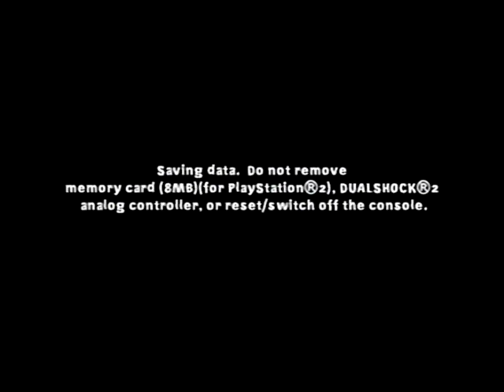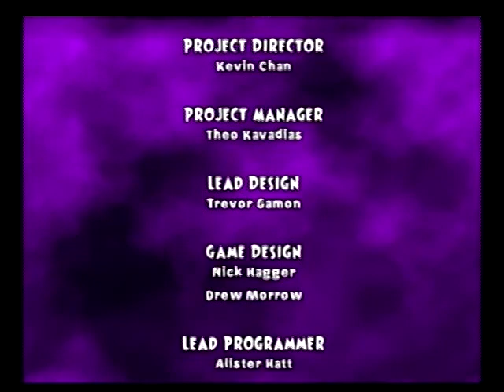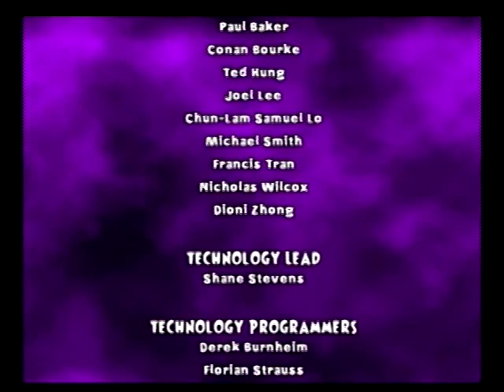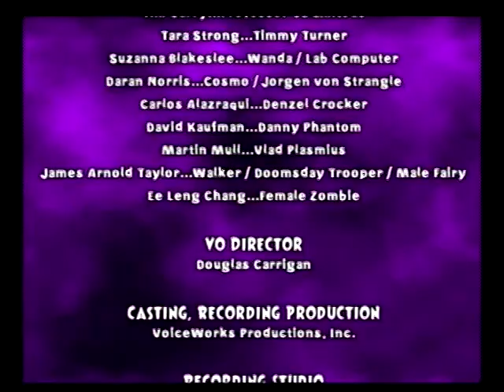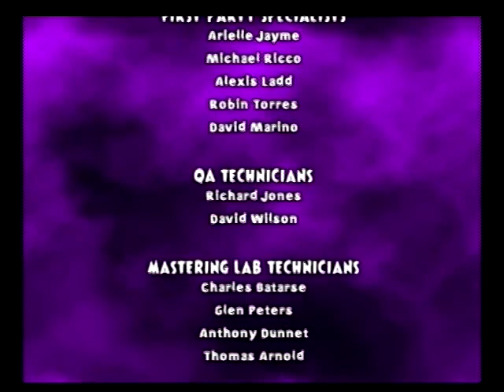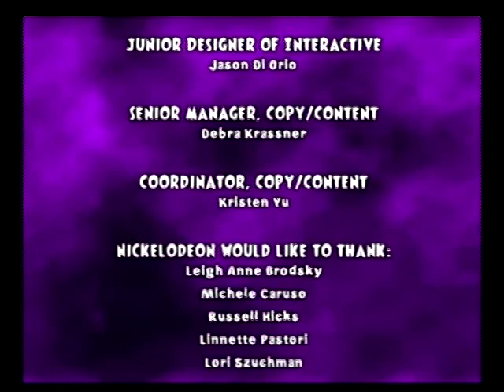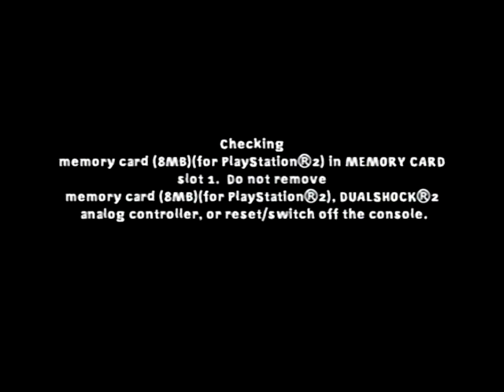Let's Play Nicktoons Unite!, ep 16: Final farewell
See ya next time in Volcano Island, I suppose.